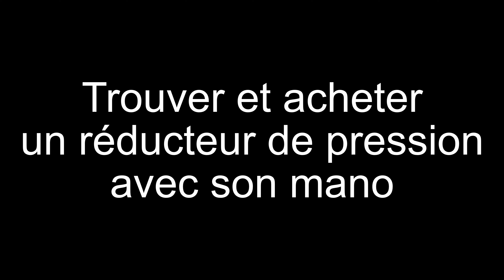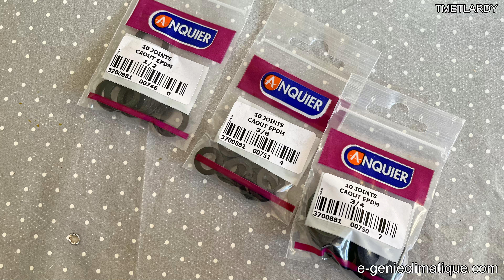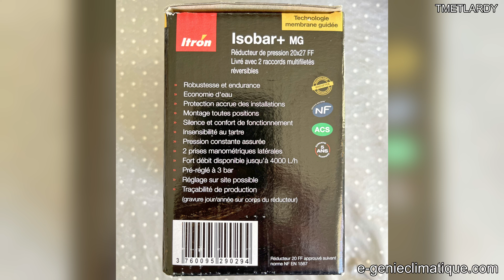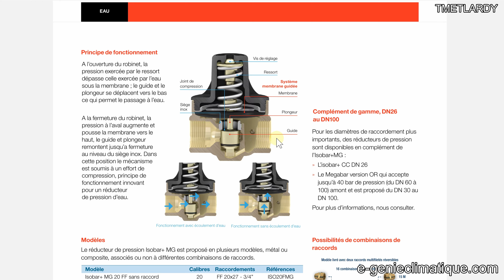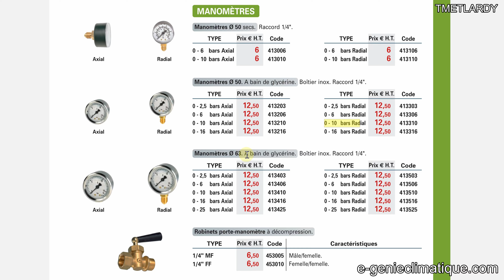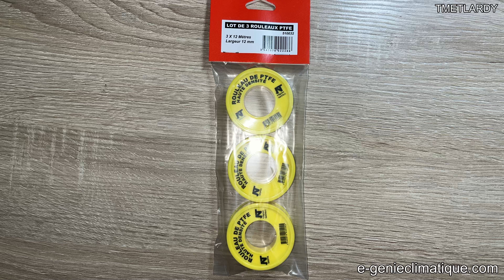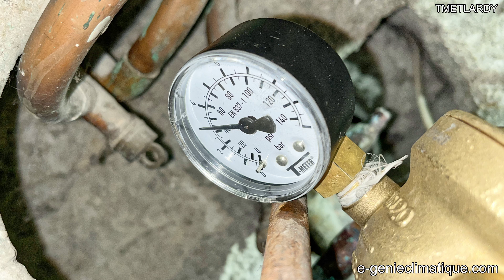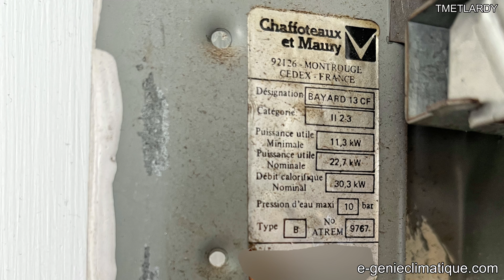Chaud232-Remplacement d'un réducteur de pression HS par un Itron Isobar+ MG 20 FF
Dans cette vidéo je remplace le réducteur de pression qui a lâché dans la vidéo Chaud231 et je démonte l'ancien pour voir si je trouve quelque chose de suspect à l'intérieur.

Liens AMAZON pour :
►Réducteur de pression Itron sans raccord 20x27 FF
►Joint CSC 12x17 (3/8") ou 15x21 (1/2") ou 20x27 (3/4") ou 26x34 (1") ou 33x42 (1"1/4)
►Étau d'établi sur rotule Stanley

fait à l'iPhone13 vidéo 4k 60fps et photos (avec retouche photo)

Matériels de production :
►[iPad] Office 365
►iPhone13 (2021/09)
►Ryzen 9 3900X (2019/11) | 64Go DDR4 3200 CL16 | ASUS ROG CROSSHAIR VIII HERO WIFI | Asus ROG-STRIX-RTX2070S-A8G Gaming | Samsung SSD interne 970 PRO (1TB) | Samsung SSD interne 970 EVO NVMe M.2 (1TB) | Corsair RM850x | Cooler Master Trooper SE | Philips 27" LED - 279C9/00 4K UHD x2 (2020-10) | lIiyama Prolite XU2395WSU-B1 Ecran LED 22,5" IPS 1920x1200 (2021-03)